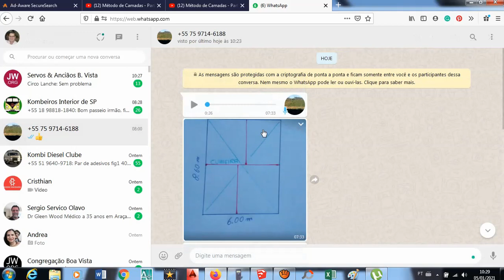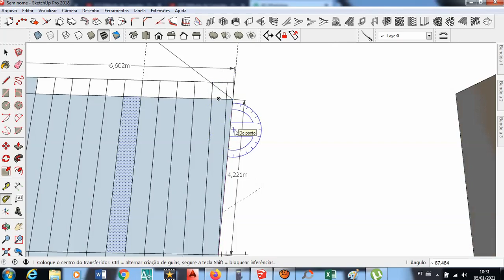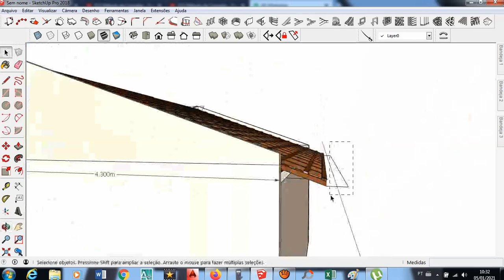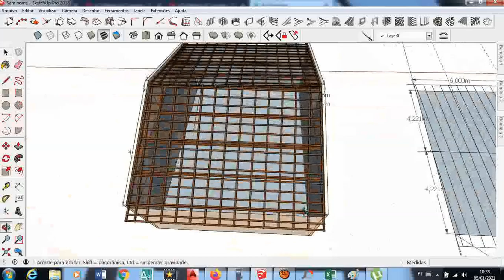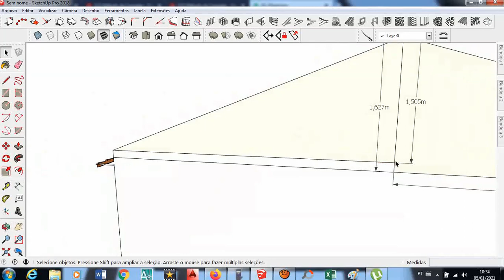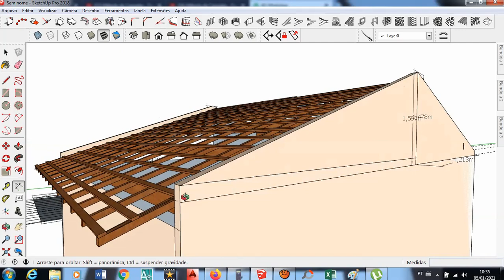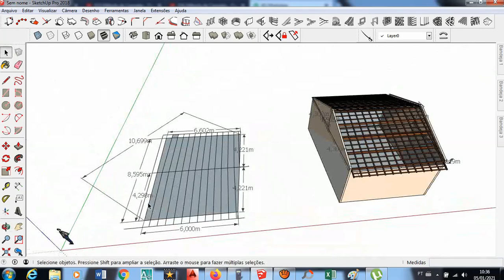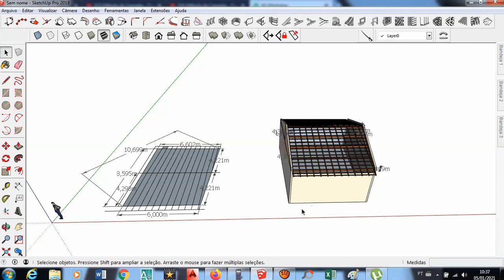Madeiramento Fora De Esquadro Dicas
FELIZ ANO NOVO! 🍾 Você sonha em aprender [o que o seu curso ensina] em 2021?

Esse promete ser um ano de descoberta, de renovação!

Aproveite hoje que as vagas desse ano estão acabando e se junte a nossa turma! Acesse converse com a minha equipe de especialistas no chat do site e comece hoje mesmo. Estou te esperando lá!

Aprenda mais com dicas exclusivas e um…ACESSE JÁ!